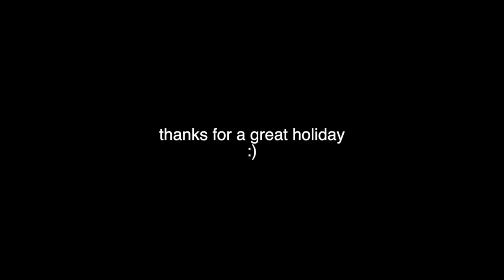Cornwall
filmed by me ft. GoPro footage from Harry